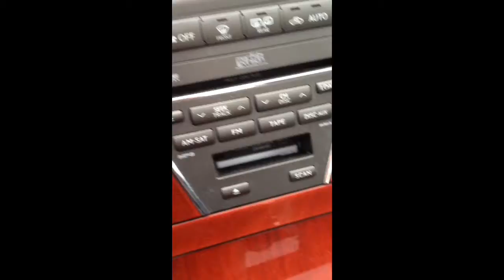Alex good times